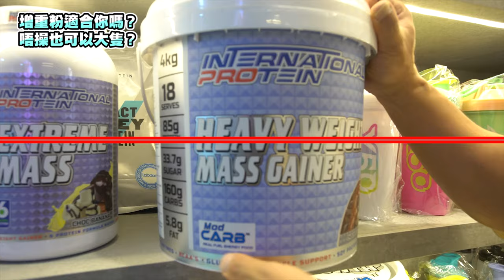增重粉適合你嗎？唔操也可以大隻？🤔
聽聽這幾個因素了解「增重粉」(mass gainer) 是否適合你...

Smart Supplement 增肌消脂補充品，適合任何訓練程度人士！

(網店香港下單運費全免，另設有多間門市銷售點。)

免責聲明：

本人及任何相關公司不會出售或分銷任何違反香港法律或受《危險藥物條例》所規例的產品。

影片中提及或者介紹的產品以及所有資訊沒有根據《藥劑業及毒藥條例》或《中醫藥條例》註冊。所有產品作出的聲稱亦沒有為進行該等註冊而接受評核，也不供作診斷、治療或治癒任何疾病。建議您在將我們的產品用作膳食補充劑之前諮詢您的保健醫生。

瀏覽及使用所有連結導向的網站表示您確認您已了解並同意以上的所有條款。